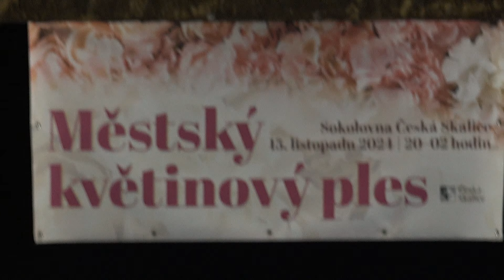Květinový ples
Městský květinový ples